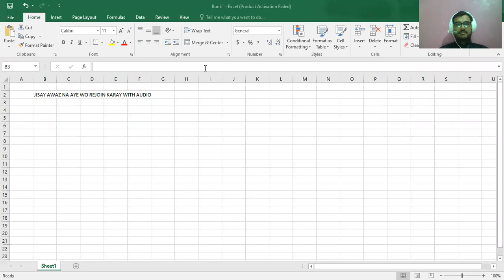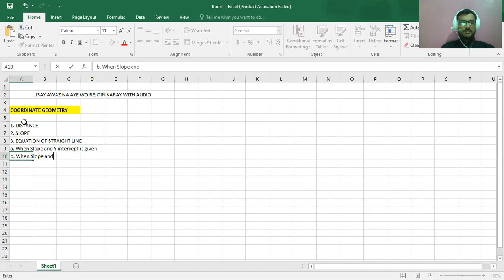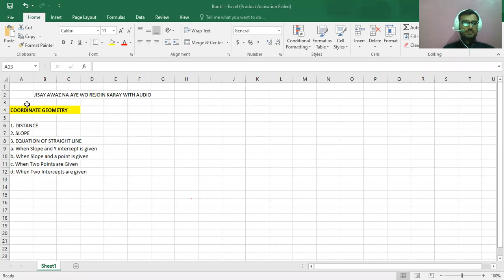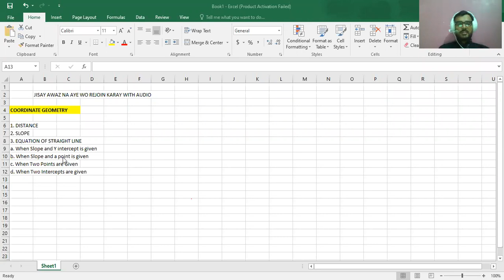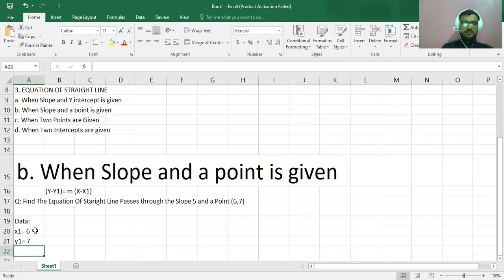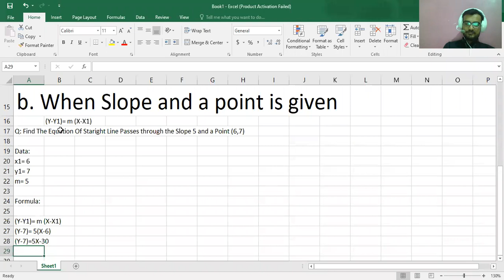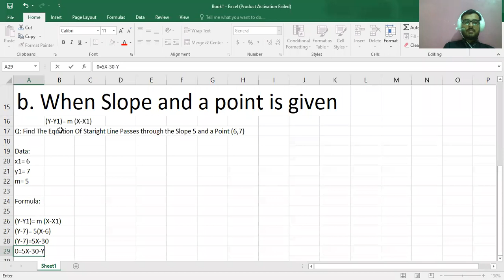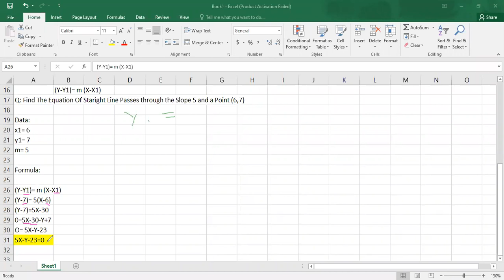FIRST YEAR BUSINESS MATH COORDINATE GEOMETRY 27 11 2020